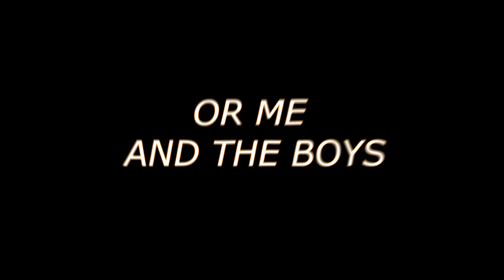goodbye mp40, hello og mp5 (34 kills lol)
►CREATOR CODE: Gorb

►GFUEL CODE "GORB" AT CHECKOUT!

In this Video Warzone Rebirth Island, OG Mp5, Best Mp5 Loadout Rebirth island, mp5 rebirth loadout, gorb warzone settings, Rebirth Island Warzone!  best rebirth island loadout best mp5 class warzone!

❤️If you're reading this, I love you❤️